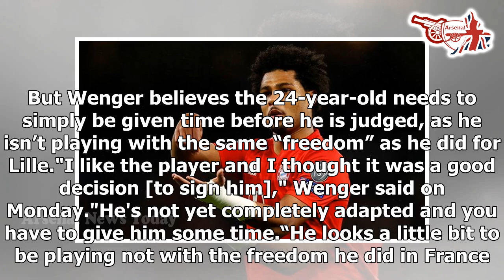Arsene Wenger gives verdict on Arsenal’s £72m man Nicolas Pepe - 'Give him some time'- news today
Arsenal winger Nicolas Pepe needs to be given time to adapt to life in England after his £72million transfer from Lille. That’s the verdict of Gunners hero Arsene Wenger. Arsenal winger Pepe has endured a rough start to life in the Premier League after moving from Ligue 1.The Ivory Coast national has only managed to score once for the club, and has provided one assist. But Wenger believes the 24-year-old needs to simply be given time before he is judged, as he isn’t playing with the same “freedom” as he did for Lille."I like the player and I thought it was a good decision [to sign him]," Wenger said on Monday."He's not yet completely adapted and you have to give him some time.“He looks a little bit to be playing not with the freedom he did in France at the moment."I see some characteristics of his game, especially off the ball, that don't happen at the moment.“On the other hand, I must say we have good young players who can play on the flanks, [and] that he will have a fight to keep his position.”Pepe had an impressive game against Bournemouth on Sunday, as he provided the assist for David Luiz’s header - the only goal of the game. On one occasion, he proved how confident he is wit...